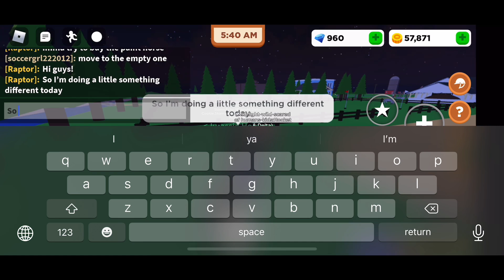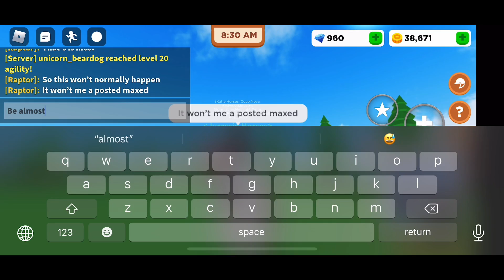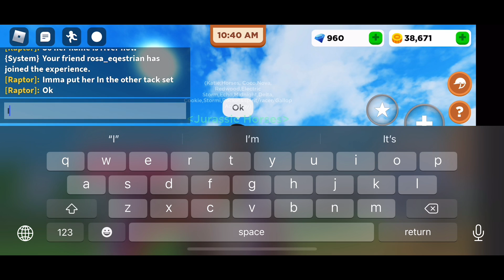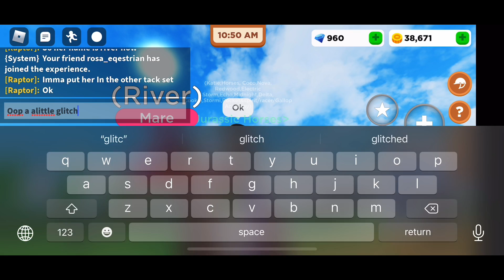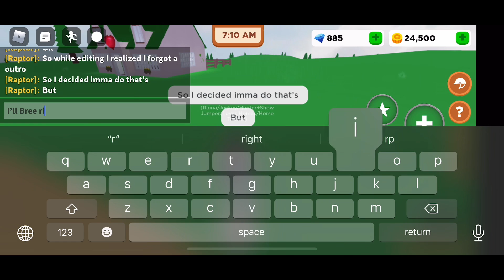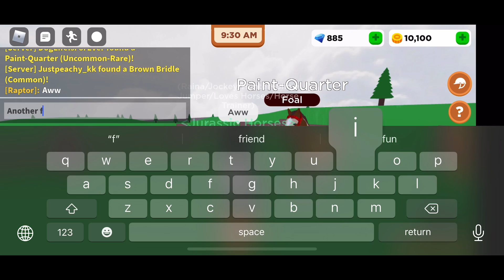New Paint Horse!- Horse Vally Roblox